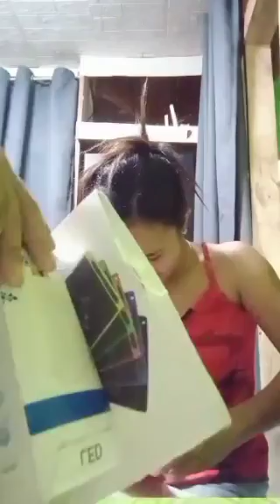Wag natin kalimutan kahit unti na mabigyan ang ating magulang